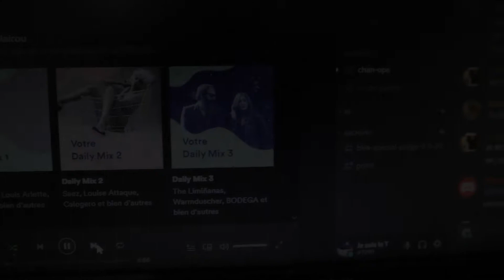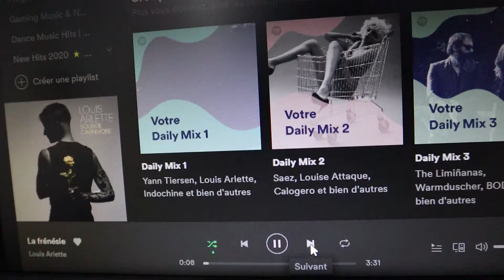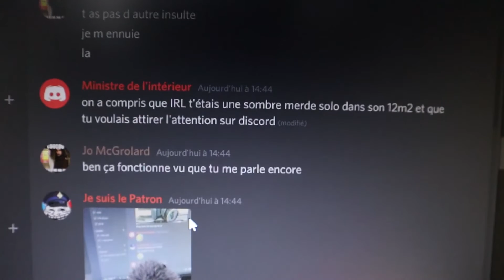LA VERGE D'OR VS OTEPA [guerre] ogame, galatea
OTEPA ? OH ? OTEPA ? OH TELA O TEPALA ? OTEPA